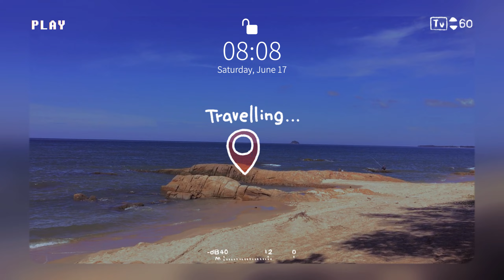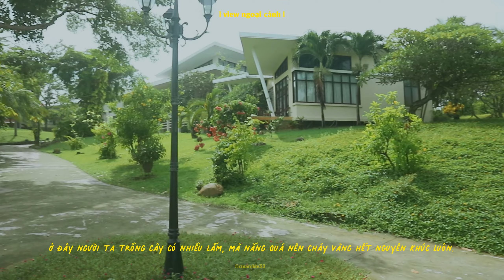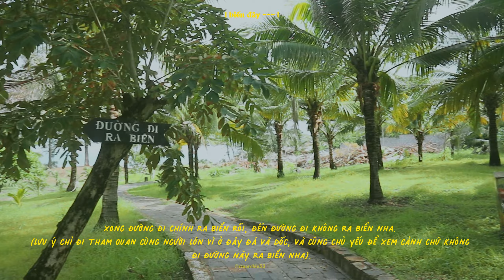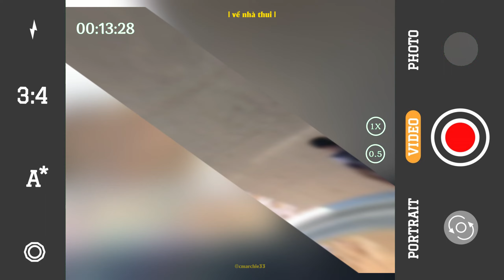Let's Go To The Beach x Lazi Beach Resort 🏖️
🙋‍♀‍🙋‍♂‍ Xin chào mọi người, chào mừng mọi người một lần nữa đến với vlog du lịch lần thứ n - 2 ngày 1 đêm cùng gia đình mình nha. Nhân dịp đường mới thông xe từ HCM đi Phan Thiết, nên cả nhà mình quyết định làm một chuyến du lịch biển cho mùa hè nóng bức này.
Địa điểm lần này là Lazi Beach Resort: Đường Lý Thái Tổ, Tân Tiến, Hàm Tân, Bình Thuận.

* Nếu có dịp lễ hay chỉ đơn giản cuối tuần mà các bạn muốn đi chơi, ra khỏi thành phố nhưng chưa biết chỗ nào, thì các bạn tham khảo thử chỗ này nhe.

* Các bạn có thắc mắc hoặc có câu hỏi thì đừng ngần ngại cmt phía bên dưới nha. Chúc các bạn xem video hay 'đi du lịch online' thật vui nhé.

* Cám ơn các bạn đã theo dõi và hẹn gặp lại các bạn ở video tiếp theo nha.
00:00 - Khởi hành + view ngoại cảnh
03:05 - Ngày thứ 2 + view biển
05:52 - Bonus
📷 Camera: Canon M10
📱 Edit: Capcut